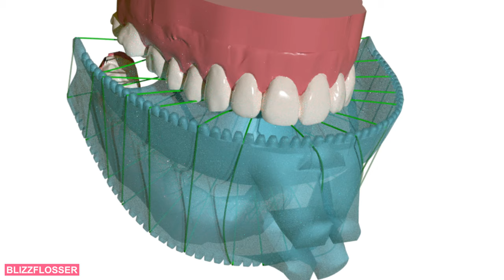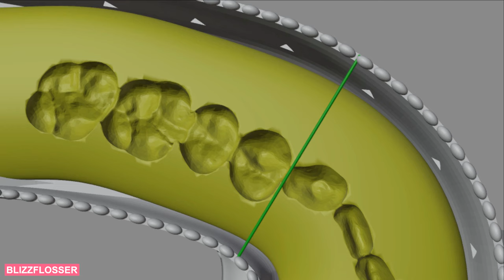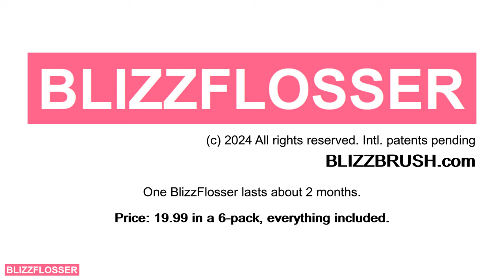BlizzFlosser 4.0 - Tooth Flossing Solved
Flossing all teeth is pure fun now with the new Blizzflosser now, and takes just 14 seconds. You just bite and grind a little in the Blizzflosser.
One tailored Blizzflosser costs just 19.99 in a 6-pack, everything included! blizzbrush.com